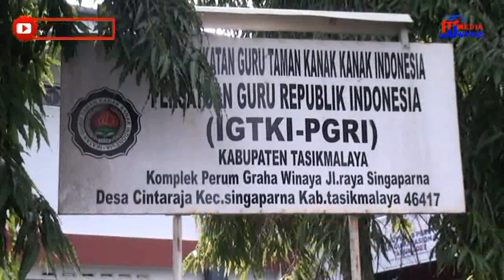DEKLARASI RAB KABUPATEN TASIKMALAYA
@relawan anak bangsa kabupaten tasikmalaya siap memenangkan capres cawapres pasangan prabowo gibran#mediawarga